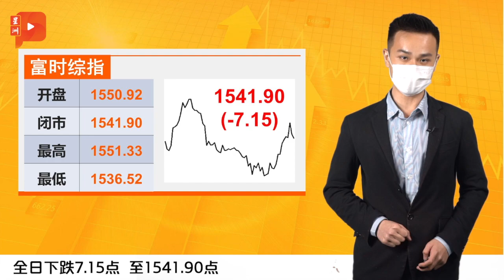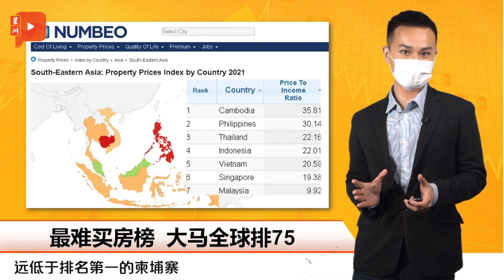财经Espresso ｜ 最难买房榜 大马全球排75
原来在大马买房并不难？

马股吞下开年2连败
大马买房难？ 东盟最容易！
3大利空包围 Perodua表现逊宝腾
中总智库：大马今年料成长5.2%